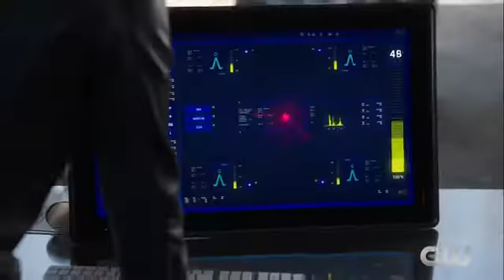The Flash Season 4 Extended Trailer /Extended Promo "Hero Reborn"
Samuroid Takes Iris, The Thinker, The Thinker Controls Samuroid, The Speed Force, Barry Allen Facial Hair, Kid Flash Uses The Flashes Suit, The Flash 2024, The Flash 2024 suit